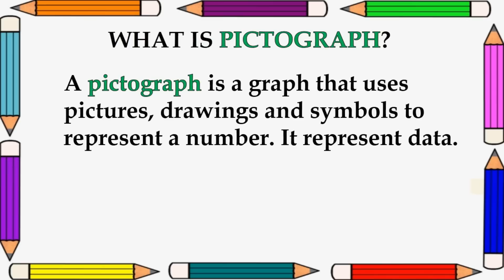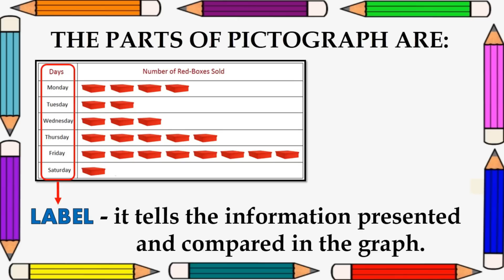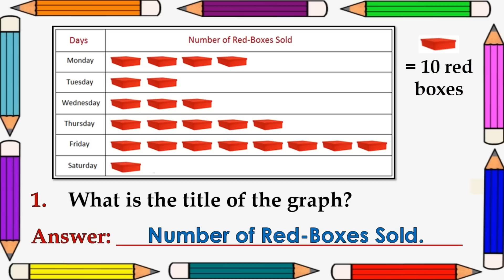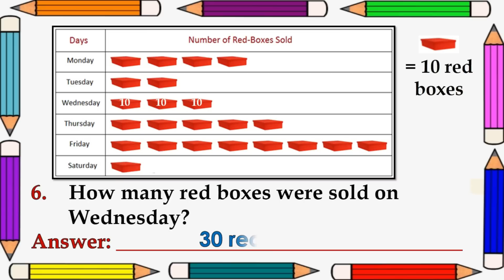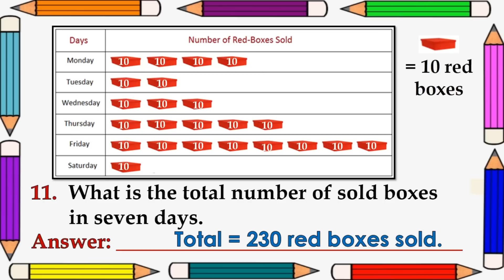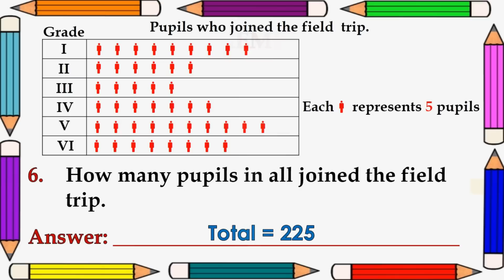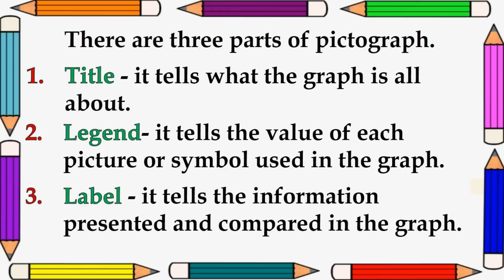MATH 2 QUARTER 4 WEEK 8 || INFERS AND INTERPRETS DATA PRESENTED IN A PICTOGRAPH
MATH 2 QUARTER 4 WEEK 8 || INFERS AND INTERPRETS DATA PRESENTED IN A PICTOGRAPH WITHOUT AND WITH SCALES